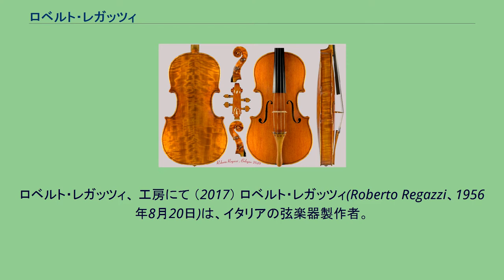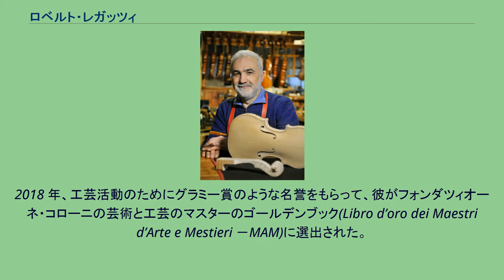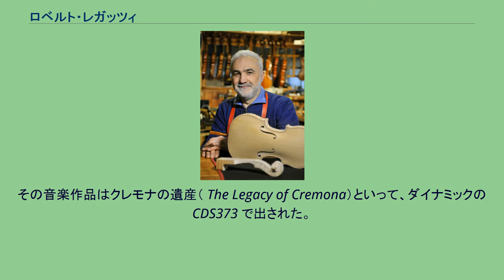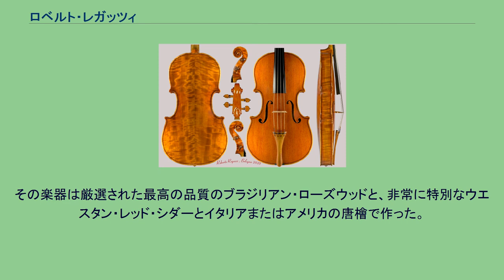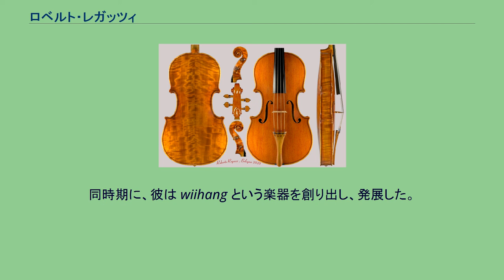ロベルト・レガッツィ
ロベルト・レガッツィ、 工房にて （2017） ロベルト・レガッツィ(Roberto Regazzi、1956年8月20日)は、イタリアの弦楽器製作者。
オテッロ・ビニャーミから工芸を伝授された職人で、レガッツィはイタリア北西部のボローニャを拠点に活動している。
デビューは青年期からで 1970 年代にアラン・ウィルコックスと レナト・スクローラヴェッザの指導の下に楽器、特にクラシックギターの製作に情熱を注ぎ込んだ。
その後、オテッロ・ビニャーミの家庭の生徒になることをきっかけに、ボローニャ大学の物理学の研究をやめ、プロのバイオリン製作者になると決心した。
いついつ彼の高品質の楽器が世界的に評価され、ヨーロッパのバイオリン協会と弓製作者や多くの専門組織の会長を務めた。
彼のバイオリンはイタリアらしい音色であり、他国でも人気を博している。
西暦 2000 年になる直前に彼の作品はグアルニエリ・デル・ジェズからインスピレーションを受け始めた。
その結果、豊かで完璧な音の響きを実現した。
レガッツィの楽器はジュゼッペ・フィオリーニ、アンサルド・ポッジとアウグスト・ポラストリ（現代ボローニャ派）　からインスピレーションを受けている。
2006 年、彼の業績でボローニャの商工会議所から名誉を受ける。
2018 年、工芸活動のためにグラミー賞のような名誉をもらって、彼がフォンダツィオーネ・コローニの芸術と工芸のマスターのゴールデンブック(Libro d’oro dei Maestri d’Arte e Mestieri －MAM)に選出された。
多くの演奏者と音楽家は彼の楽器を購入している。
代表的な購入者はボリス・ベルキン、フランコ・メッツェナ、アンネ＝ゾフィー・ムター、ルッジェーロ・リッチ、サルヴァトーレ・グレコ、ジョバンニ・アダモ、ウート・ウーギ、フランコ・グッリ、アナスタシア・ペトリシャク、ソニア・スラニー、リッカルド・ブレンゴーラ、ヴェネツィアのカルテット、ピーター・フィッシャー、などである。
様々なフォメーションのコンサートの多くの録音は レガッツィで製作された尊い弦楽器で作られた。
2001年、レガッツィで製作したヴァイオリンの二挺を持った有名なルッジェーロ・リッチは彼の現代の最良の弦楽器製作について音楽作品に参加するように、レガッツィや他の弦楽器製作者（例サミュエル・ジグムントウィッツやシュテファン＝ペーター・グライナーなど）を選んだ。
その音楽作品はクレモナの遺産（ The Legacy of Cremona）といって、ダイナミックのCDS373 で出された。
レガッツィ図書館は尊い本をはじめ記事や楽器について資料があり世界でその種類の中でユニックな図書館収と見なされる。
ロベルト・レガッツィ のヴィオラ （2020） 彼は、ペンシルベニア州カーライルで開催された第 10 回アメリカヴァイオリン協会国際コンクール（1992）、フライブルク・バーデン・ヴュルテンベルク国際人ガイゲンバウウェットベヴェルブ・ヤコプ・シュタイナー（1996）、第 5 回バヴェノヴァイオリン製作コンクール、ピゾーニェのサンタ・マリア・デッラ・ネーヴでの第
2 回コンコース、世界で最も古いイベントで第 10 回（2001 年）と第 14 回（2021 年、審査委員長として）ヘンリク・ヴィエニアフスキーのヴァイオリン製作コンクールなど、弦楽器製作者のための数々のコンテストの審査員を務めてきました。
1970 年代から 1980 年代の終わりまで、彼はクラシッコンサートクギターをいくつか制作した。
その楽器は厳選された最高の品質のブラジリアン・ローズウッドと、非常に特別なウエスタン・レッド・シダーとイタリアまたはアメリカの唐檜で作った。
彼が今日に至るまで製作した楽器には全て鉄のラベルが付けられブランド化されている。
彼は本も出版するだけでなく、世界中で講演し彼の工芸と職業に関する文化的なイベントを組織した。
レガッツィは、2010 年のボローニャ上海国際博覧会で伝統楽器製作の公式の推薦として最初のボローニャの弦楽器製作者に選ばれた。
同時期に、彼は wiihang という楽器を創り出し、発展した。
Wiihang は特別に改造されたシンセサイザーと結するために赤外線技術を使用するハンドパンの一種である。
弦楽器に関して出版された最も広範な参考...